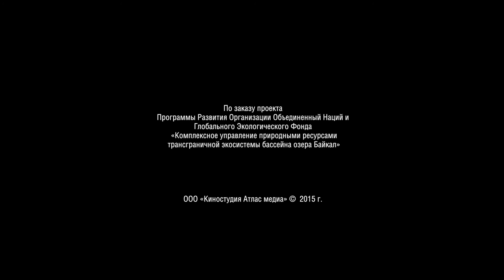Кабанский заказник, Республика Бурятия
Данное видео "Кабанский заказник, Республика Бурятия" представлено на туристский видеофестиваль "ДИВО РОССИИ". Категория - Видеоролики. Номинация - Природные места и объекты.

ВНИМАНИЕ!!!